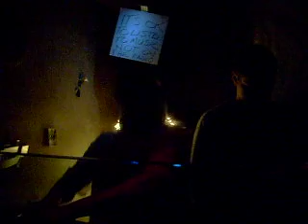DJ Junior Madrid @ dig / Nacional - Hollywood Ca.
live footage of Junior Madrid playing @ Nacional / Hollywood for the monthly "dig" party...